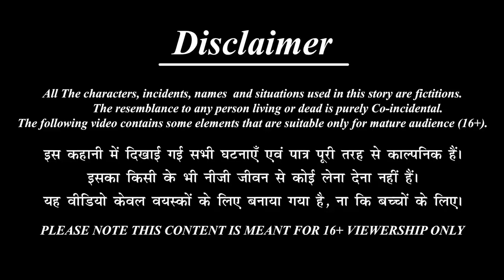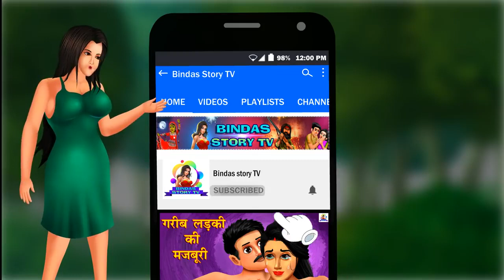खुनी दरिंदा | Khooni Darinda | Hindi Kahani | Hindi Stories | Hindi Kahaniya